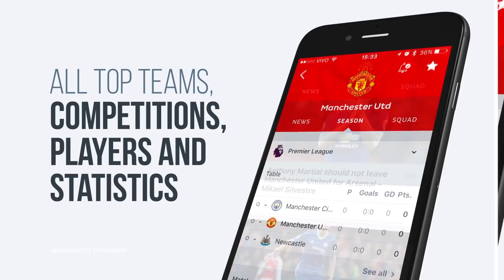Manchester City Fans On The Summer Transfer Window & Possible Alexis Sanchez Signing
Get the Onefootball app here!

Manchester City fans discuss the possibility of signing Alexis Sanchez, all of the deals during this transfer window, and whether or not the club should still be chasing Jonny Evans.

Thanks